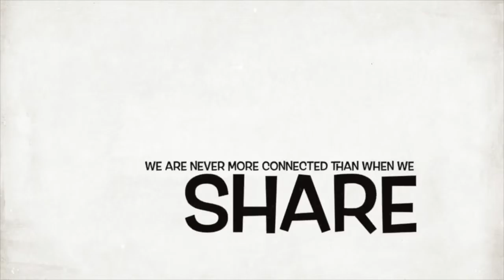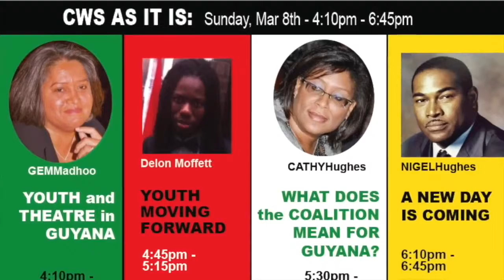CWS AS IT IS NOV15 Dr. Terrence Blackman - P1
CWS AS IT IS NOV15 Dr. Terrence Blackman  - P1 - Leadership Matters